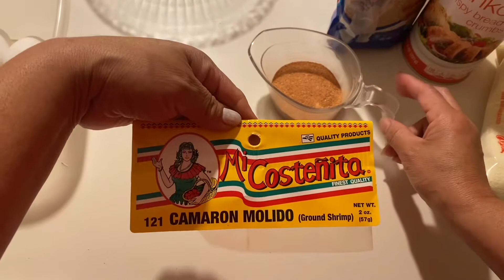Como hacerTortitas de Camarón en Adobo de Chile guajillo con Nopalitos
1/4 taza camarón en polvo
1/2 tazas de queso cotija
1 taza de pan molido cualquier marca
4 huevos
1/2 taza de aceite para cosinar

Para adobo

10 chiles guajillos
2 dientes de ajo
Rebanadas de cebolla al gusto
Sal al gusto
4 nopales pequeños (opcionales)
Aceite para cocinar